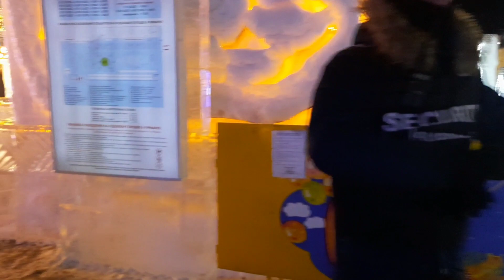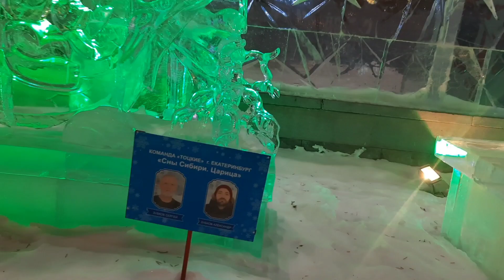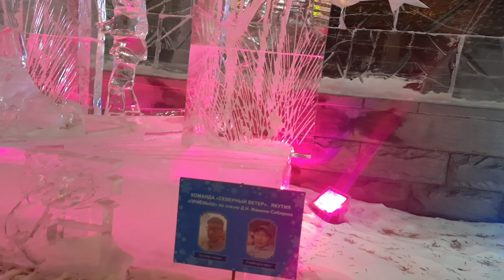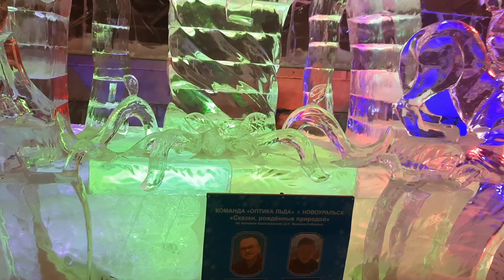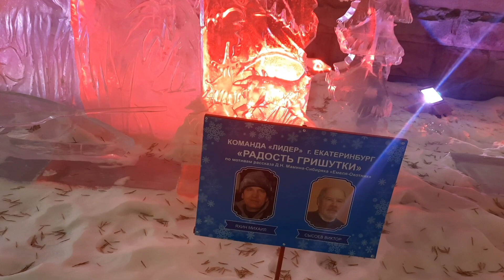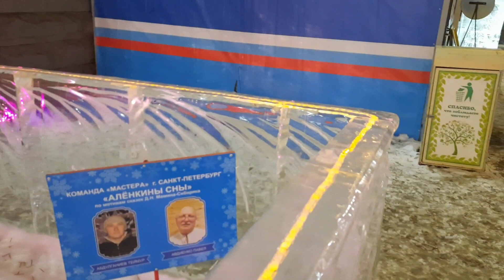Ледовый дворец в центре города Екатеринбурга, на площади 1905 года, обзор зимой вечером г. Екб влог